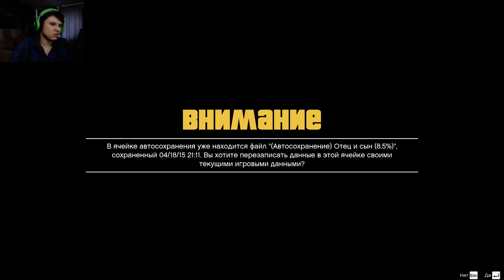Прохождение GTA V #4 - Котика жалко (PC)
Ужасный случай с котиком который потряс весь Лос- Сантос!